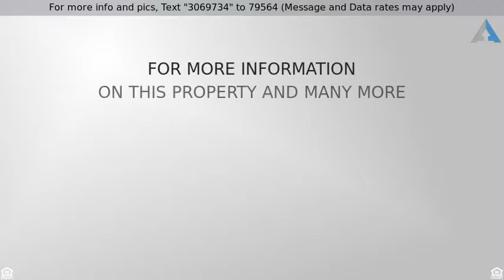Priced at $435,000 - 22206 VIAJES, San Antonio, TX 78261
Immaculate  Sitterle home well insulated with rock stone front ,soaring high ceilings and arches that gives it a TUSCANY /European look. On a corner lot one story gated community High end finishes in kitchen , huge granite island, great indoor entertaining and outdoors a lovely loggia deck and backyard . Close to JW Marriott 2 golf courses ,dining ,medical facilities . A 10,000 sq.ft. Clubhouse  including state of the art gym, 2 pools, game room , caterers kitchen, library and more.